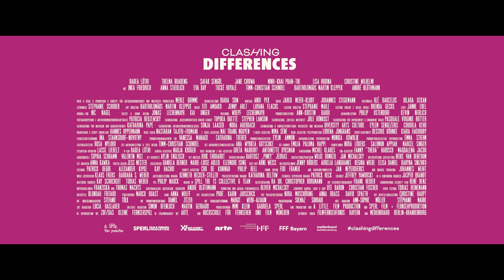CLASHING DIFFERENCES (Trailer) - Frameline47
CLASHING DIFFERENCES
Directed by Merle Grimme 2023 | Germany | 73 Minutes

When an all-white women's organization tries to solve their diversity problem by assembling the perfect mix of marginalized people for an all-inclusive manifesto, this leads to breakups, breakdowns, and a near-break-in, in this comedy.

Frameline47
In Theaters: June 14-24, 2023
Streaming Encore: June 24-July 2, 2023